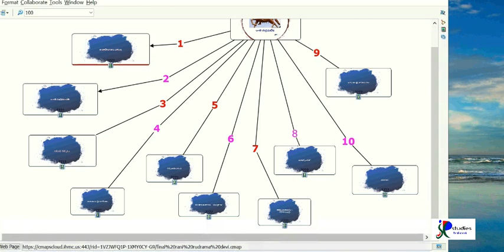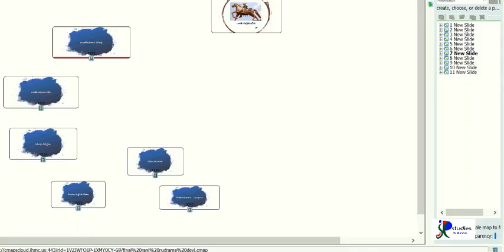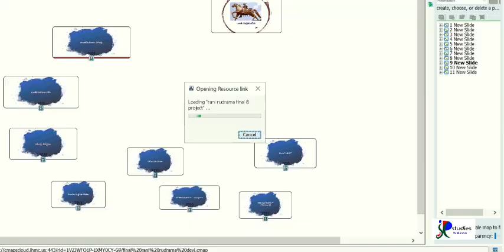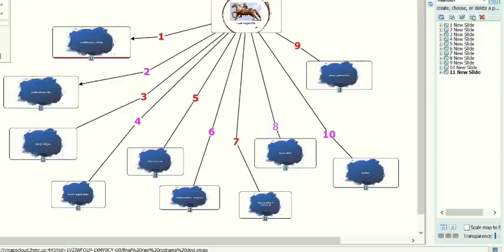History of Rudramadevi using CMap tool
jp studies for all concepts.  in this video we used Cmap tool . this tool very useful for  online teaching . for distance mode  of education . adding video in Cmap tool
. jp studies.